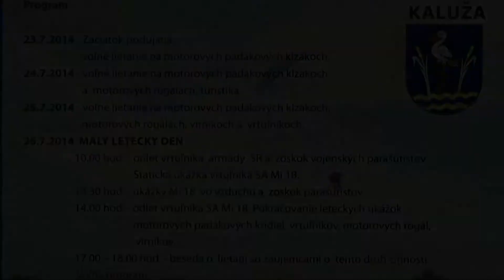PPG, Kaluža 2014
Stretnutie motorových paraglidistov, Kaluža, Zemplínska šírava